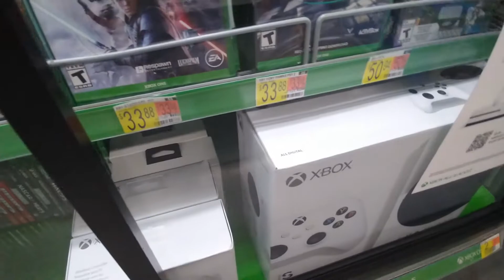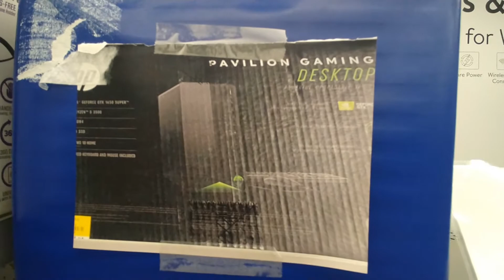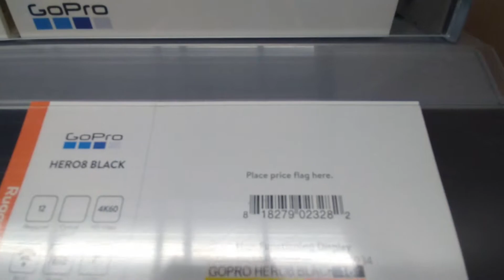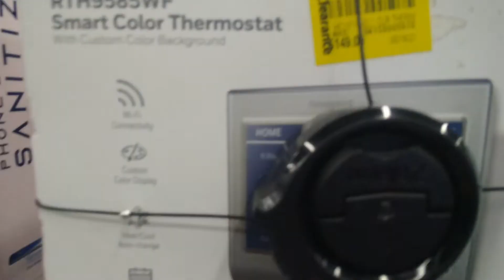Local Xbox Stock Update, PS5 MIA, 1650 Super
Almost a week later I return to Walmart to check Xbox stock. Where is the PS5? and Walmart's answer to gaming on the PC with the 1650 Super.